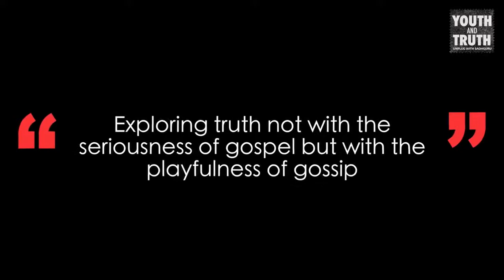Ask Sadhguru Whatever You Want